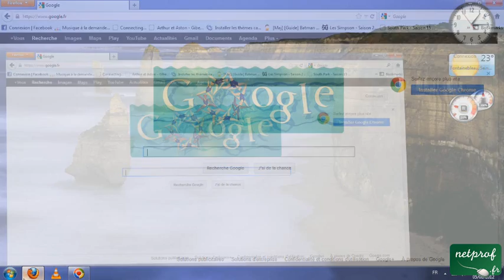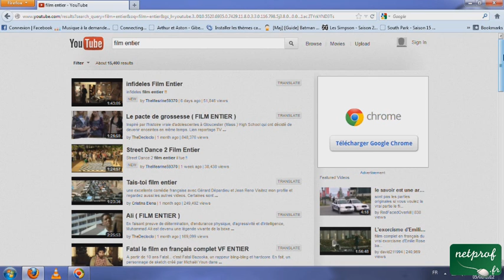Regarder des films sur Youtube